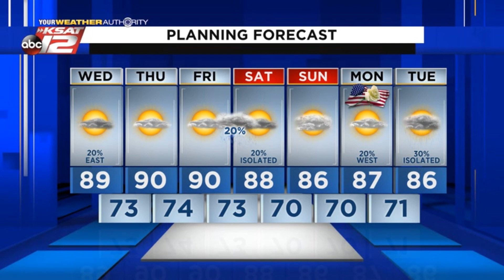Justin's Midday Update: May 26, 2021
Clearing skies this afternoon, with only a slight chance of a shower.